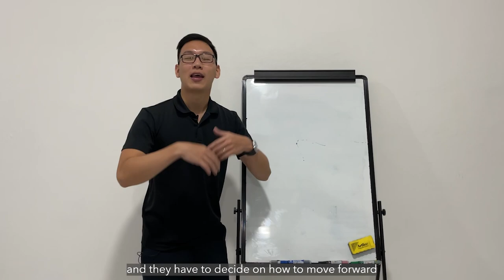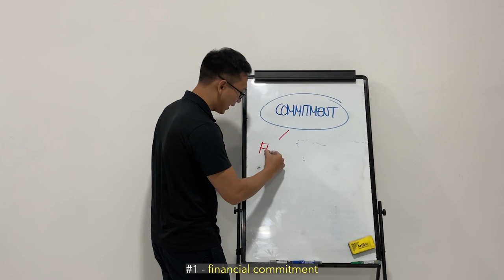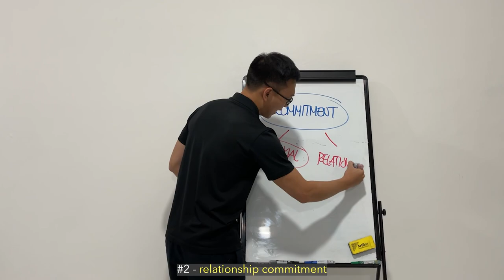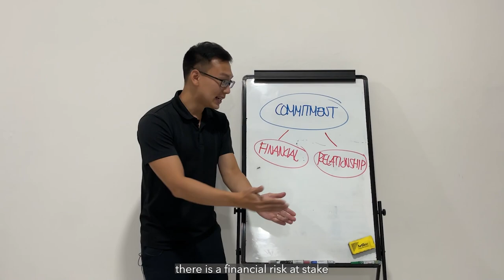Sakto ba mupalit ug balay maskina uyab pa mo?